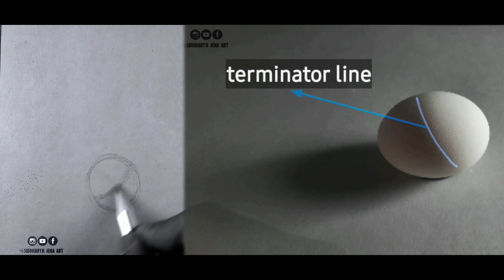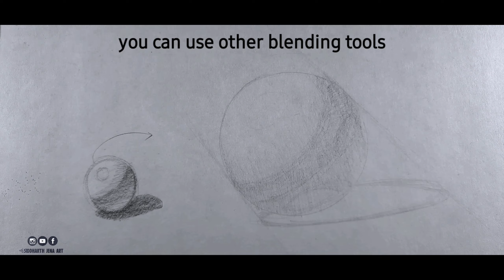how to SHADE AND BLEND anything smoothly | 2021 best tip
Lesson 4 | PART (B)
In this lesson  i explain how to blend smoothly or shade anything.. this tutorial will help you in every medium .. this is the base  knowledge which most of the artist ignore  that's why their drawing doesn't look realistic..but you  don't do the same..  keep learning & keep growing

🔴If you have any doubt then you can ask in the comment
      section...
      you can ask in whichever language you are comfortable
      with.

1. PENCIL
[  ] Charcoal pencils-
Camlin charcoal pencil
General charcoal pencil
Bianyo charcoal pencil
Apsara charcoal pencil
White charcoal pencil
Brown (colore) charcoal
[  ] Graphite pencil-
Staedtler pencil
Staedtler black pencil
Artline pencil
Camlin pencil
[  ] Mechanical pencil and leads-
Pentel mechanical pencil
Staedtler mechanical pencil
Camlin mechanical pencil
Staedtler pencil lead
Pentel pencil lead(0.5) (4B)
Camlin pencil lead

1.  PAPERS
Brustro ultra smooth 250 GSM
Brustro 200gsm paper
Brustro paper roll 160 GSM
Canson mixed media 300gsm
Strathmore 300 series 270gsm
Strathmore toned paper
Ivory sheet 210 gsm

1. Blending tools
Brustro paper stump
Tissue paper
Ear buds\swabs
Makeup brushes

1. Eraser
Brustro electrical eraser
Electrical eraser
Tombow mono eraser
Apsara mechanical eraser
Kneadable eraser
Staedtler eraser

1. Other important tools
Pencil extender
White gel pen
Masking tape
Display book-A4
Sand paper- https//amzn.to/3rUwcWz
Scale\steel ruller(60cm)
Engineering scale (30cm)
[  ] Fixative spray
Brustro fixative spray, 400ml
Cont A peris fixative spray, 400ml
Camel Fixative Spray, 200ml

• Few sites and store contact where you can buy materials
1. Odisha (Rourkela) - kalakriti shop
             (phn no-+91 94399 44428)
yah serious ka khatm hone ke bad sabse jyada poochha Gaya topic ke upar se video banegi